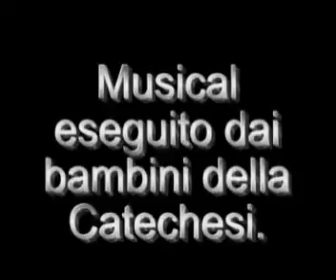Musical_01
Musical